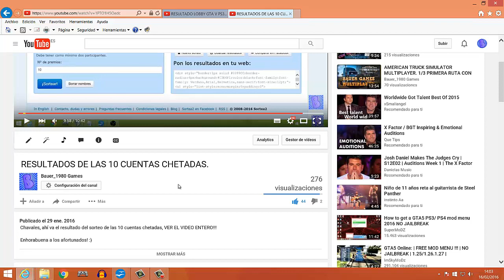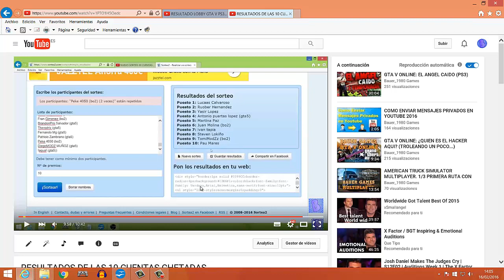NUEVO SORTEO CUENTA CHETADA GTA V (EXPRESS) VER VIDEO COMPLETO!!!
NUEVO SORTEO CUENTA CHETADA DE GTA V (SORTEO EXPRESS)

IGNORAR:
GTA 5 Trucos GTA 5 Online 1.26/1.28 Dinero Infinito Truco 1.26/1.28 GTA 5 GTA V Glitch GTA V Online 1.26/1.28 (GTA 5 Dinero Infinito) Trucos Glitches GTA 5 & GTA V 1.26/1.28
NUEVO DLC GTA V CONFIRMADO! - NUEVAS ARMAS, COCHES, MODS, TRUCOS Y MÁS - GTA 5 ONLINE GAMEPLAY
¡¡ CONSEGUIR MOD MENU SIN PS3 LIBERADA !! IMPRESIONANTE TRUCO EPIC GTA V Online
GTA 5 ONLINE 1.26/1.28 NUEVO TRUCO DISPARAR RÁPIDO / RECARGAR RÁPIDO GTA V ONLINE 1.26/1.28
GTA V ONLINE 1.26/1.28 NUEVO TRUCO TRAJE DE POLICÍA - UNIFORME POLICIA - POLICE CLOTHES GTA 5
GTA 5 ONLINE 1.26/1.28 PASAR AUTOS DEL CAMPAÑA AL ONLINE / TRUCO DINERO INFINITO GTA V ONLINE 1.28
GTA V ONLINE 1.24/1.26 | TRUCO SER INVISIBLE + FUERA DEL RADAR | COMO TROLLEAR
GTA 5 ONLINE 1.24 NUEVO TRUCO SER INVENCIBLE INMORTAL GLITCH MODO DIOS GOD MODE GTA V 1.24
GTA 5 ONLINE 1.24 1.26 TRUCO DINERO INFINITO DUPLICAR COCHES GLITCH GTA V ONLINE 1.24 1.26
GTA 5 ONLINE 1.25/1.27 - NUEVO TRUCO BRAZOS INVISIBLE ¡MUY FÁCIL! - GTA V ONLINEGTA 5 ONLINE 1.26/1.28 - NUEVO TRUCO PARACAÍDAS INFINITOS - GTA V ONLINE 1.26/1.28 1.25/1.27
GTA 5 ONLINE 1.24/1.26 - NUEVO TRUCO DESLIZARSE CON LA BMX - GTA V ONLINE 1.24/1.26
TUTORIAL DNS GTA V ONLINE SERVIDOR DNS ACTUALIZADO INMORTAL DINERO Y RP INFINITA GLITCH
MOD MENU GTA 5 ONLINE SIN PS3PIRATA HACK GTA V NO JALIBREAK | DESCARGA